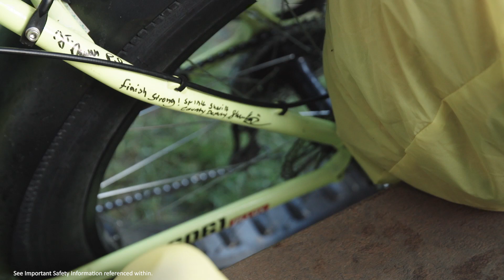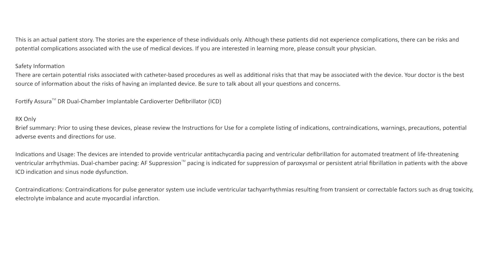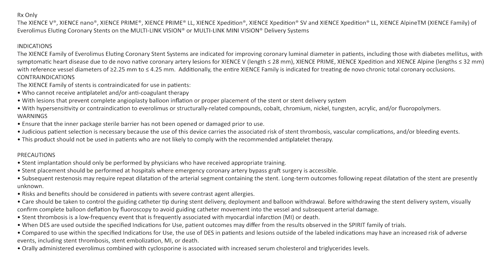His Heart Stopped. He Didn't.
Nearly four long minutes.

That’s how long Bob Quick’s heart stopped beating in 2004 on a day he calls the best of his life.

“That heart attack changed everything for the better,” he said.

Learn more about Bob's story and how he's giving back to those who helped save this life